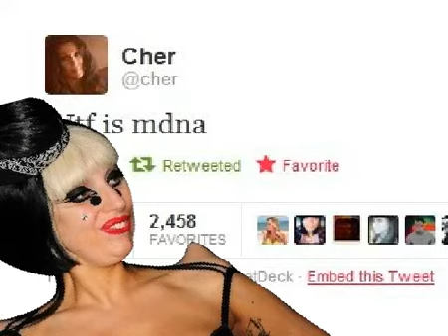GAGAQUEST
Gaga over everything! Not mine, dunno whose it is but it showed up on my tumblr dash one day and its hi-larious! If its yours, let me know so i can give credit. :)